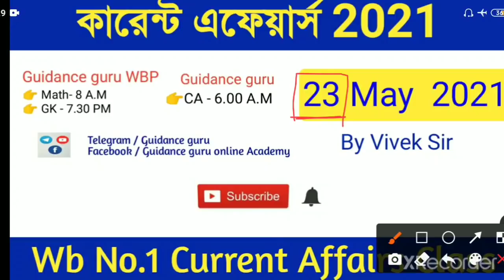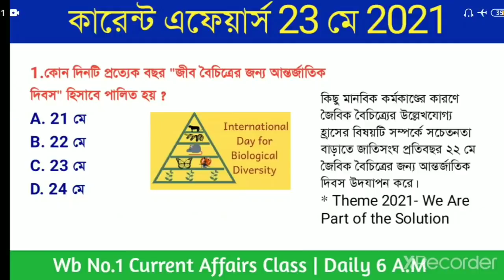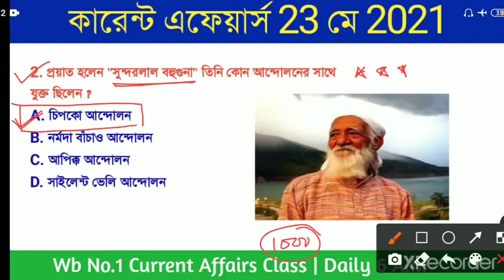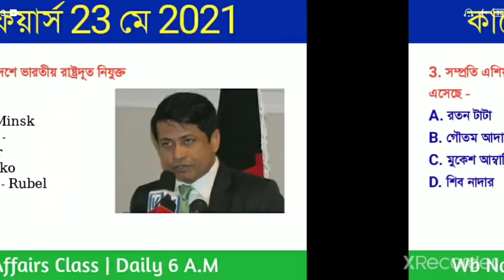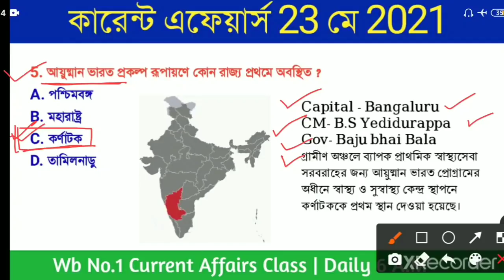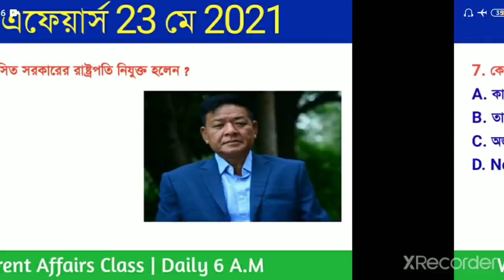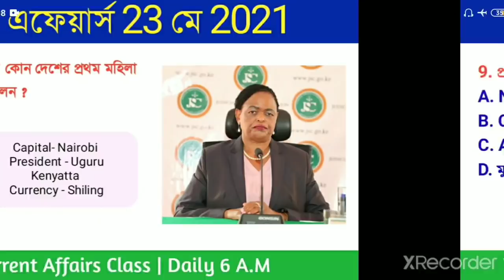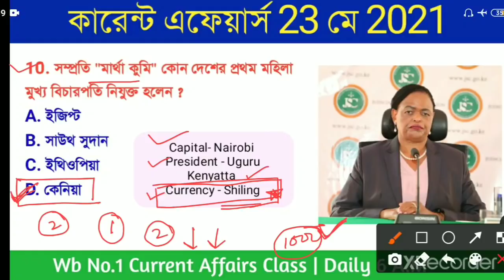কারেন্ট এফেয়ার্স 2021 | 23 May 2021 Current Affairs in bengali | Part-381 | Guidance guru